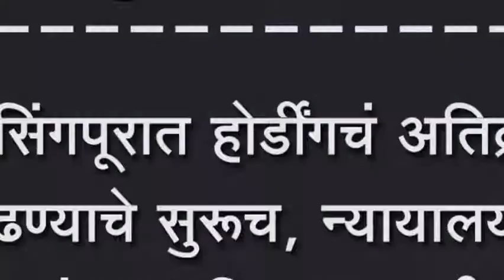जयसिंगपूरात होर्डींगचं अतिक्रमण काढण्याचे सुरूच, न्यायालयाच्या आदेशानंतर पालिका लागली कामाला